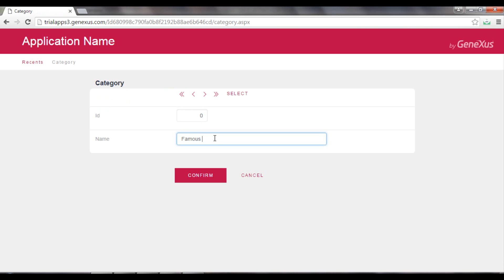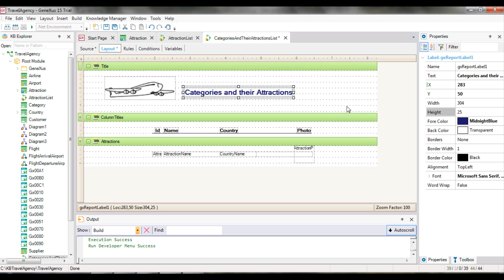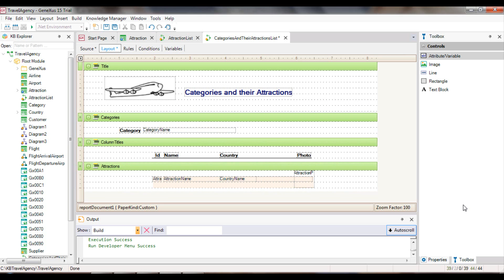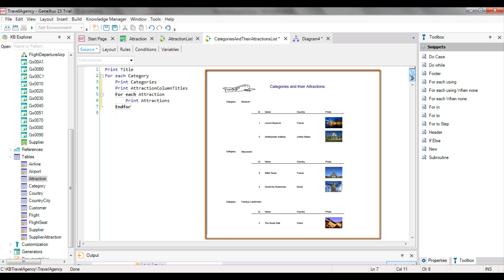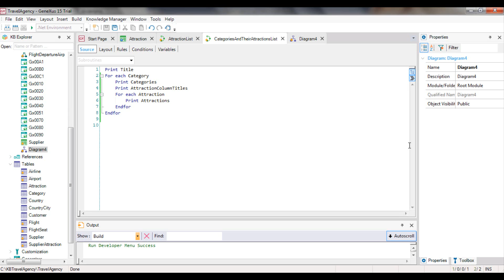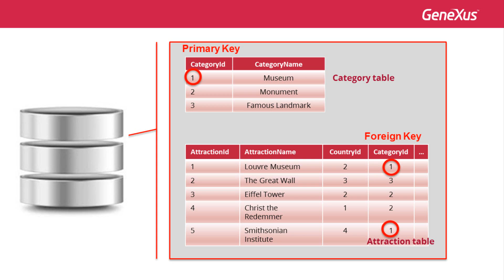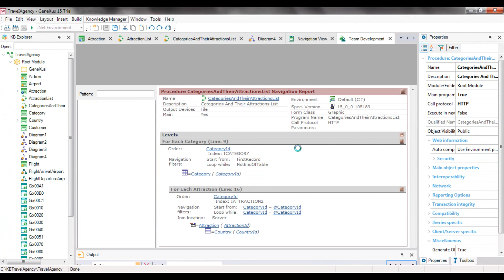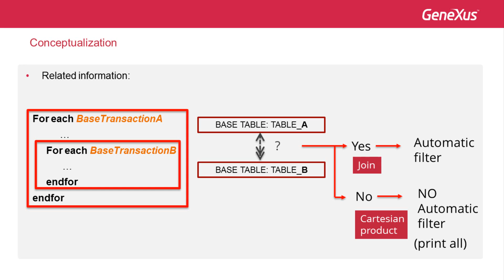Cómo listar información relacionada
Cómo utilizar for eachs anidados para imprimir información relacionada (las categorías y sus atracciones turísticas). Este caso se conoce como join.